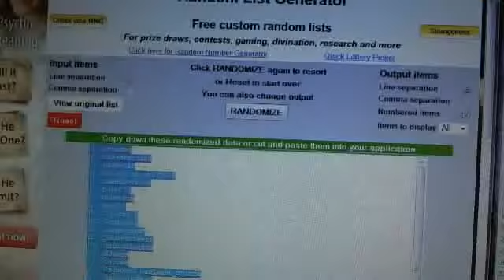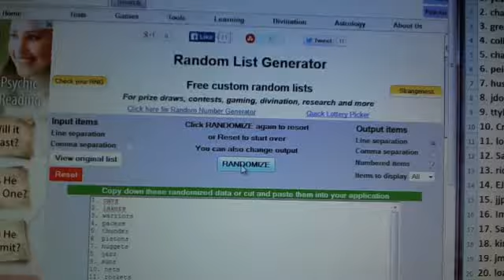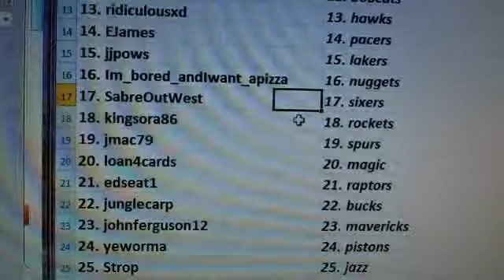Team Draw Results ~ 5 Box BKB Mixer ~ 12/14/13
1. yeworma     1. knicks
2. chaseperring     2. wizards
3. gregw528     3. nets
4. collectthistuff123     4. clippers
5. chaseperring     5. thunder
6. peips73     6. kings
7. huskertb     7. warriors
8. jdog19     8. hornets
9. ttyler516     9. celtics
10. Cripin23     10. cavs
11. loan4cards     11. grizzlies
12. SabreOutWest     12. bobcats
13. ridiculousxd     13. hawks
14. EJames     14. pacers
15. jjpows     15. lakers
16. Im_bored_andIwant_apizza     16. nuggets
17. SabreOutWest     17. sixers
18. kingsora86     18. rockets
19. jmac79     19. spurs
20. loan4cards     20. magic
21. edseat1     21. raptors
22. junglecarp     22. bucks
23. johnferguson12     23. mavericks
24. yeworma     24. pistons
25. Strop     25. jazz
26. toronksu1     26. twolves
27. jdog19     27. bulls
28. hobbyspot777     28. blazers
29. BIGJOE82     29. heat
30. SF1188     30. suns